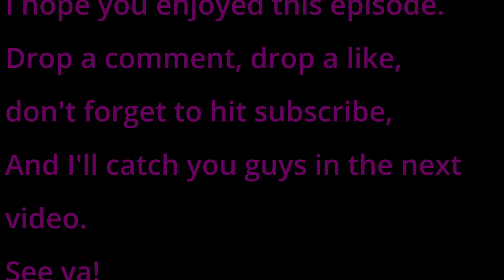Valheim | ep 19 | Abomination Bash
Scouring the swamps for more iron, but there are abominations galore